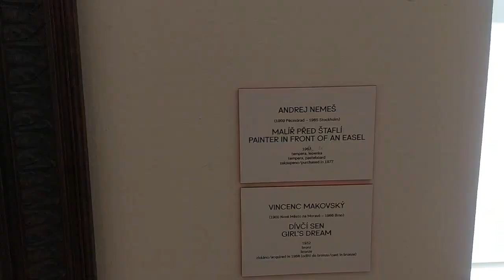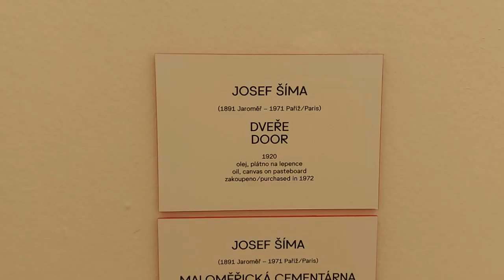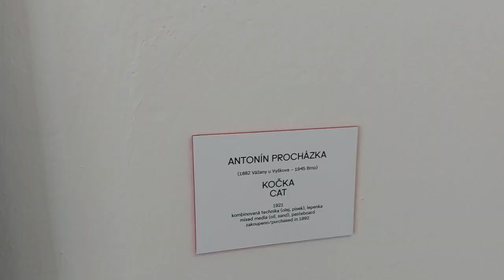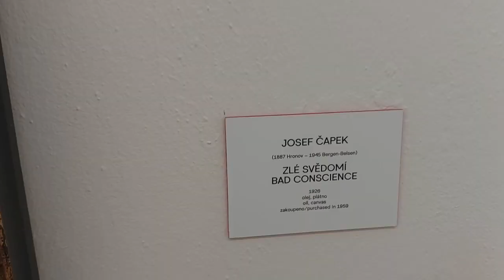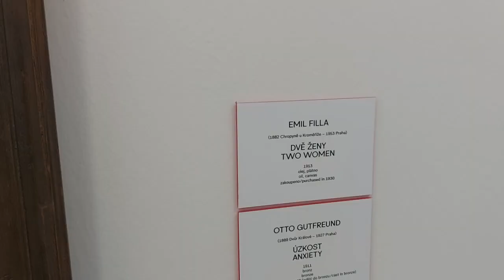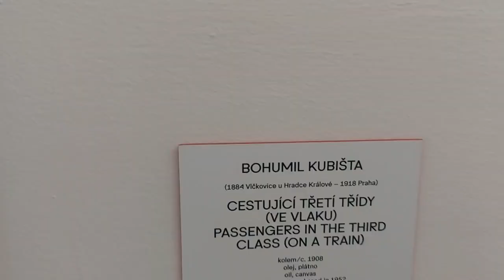Brno moravskagalerie cz